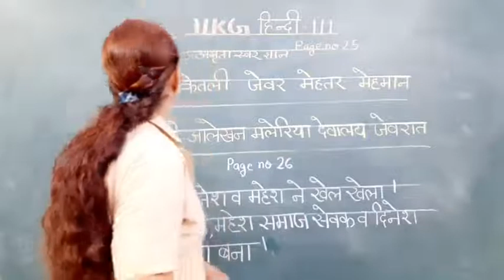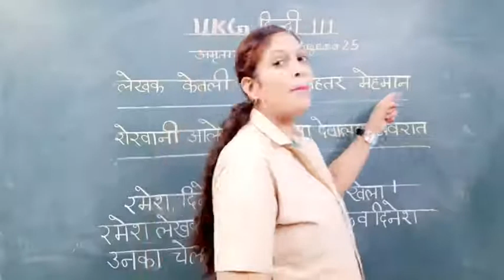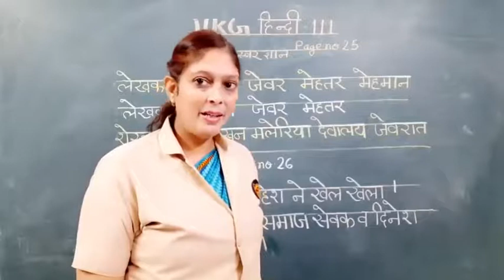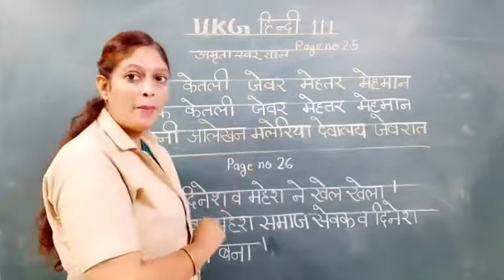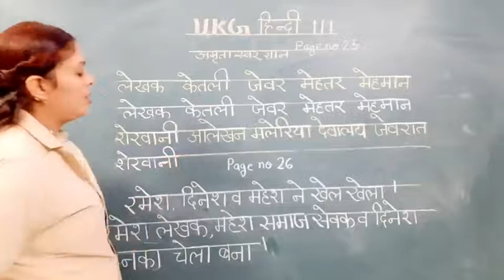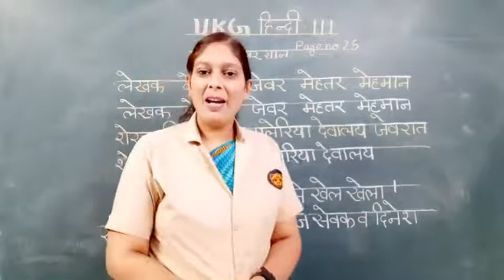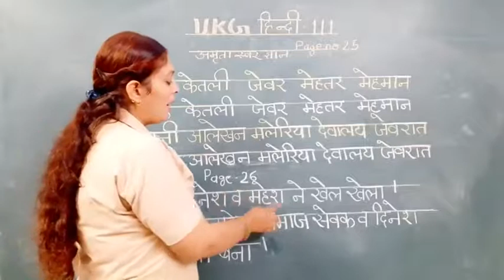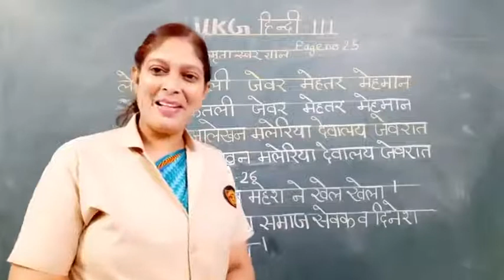SJC - NGH UKG HINDI - 111